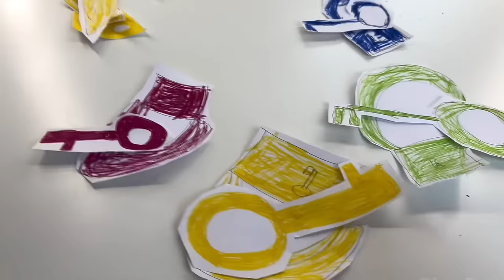MY 7 YEAR OLD SISTER CONTROLS ME FOR 24 HOURS?!